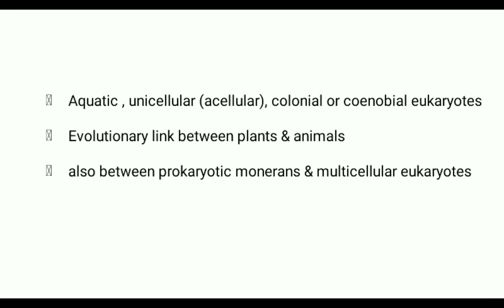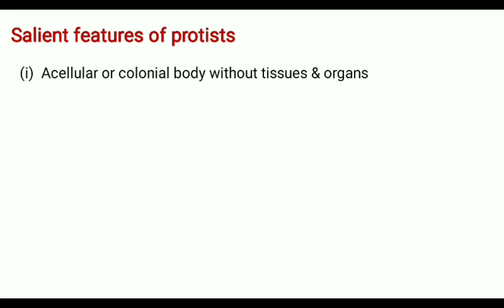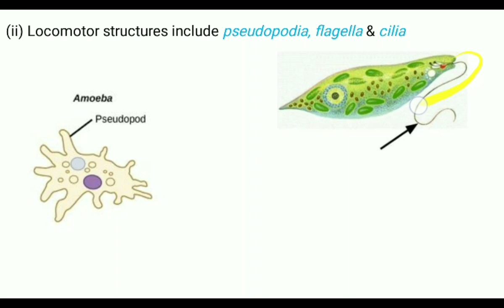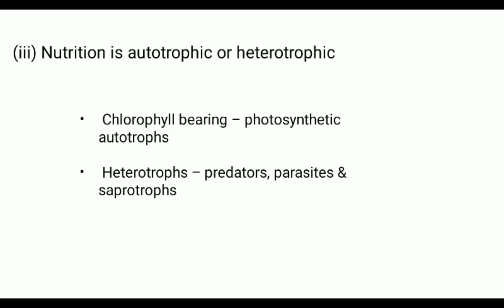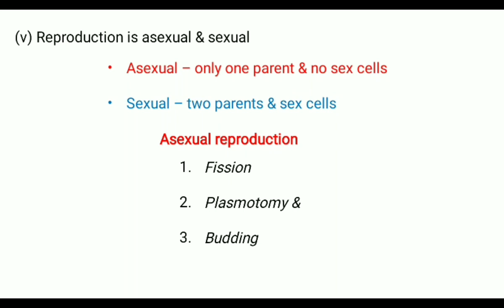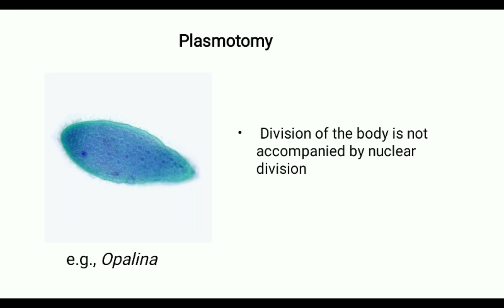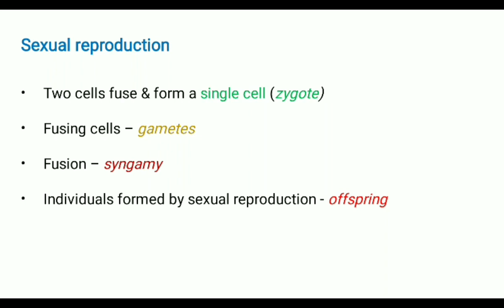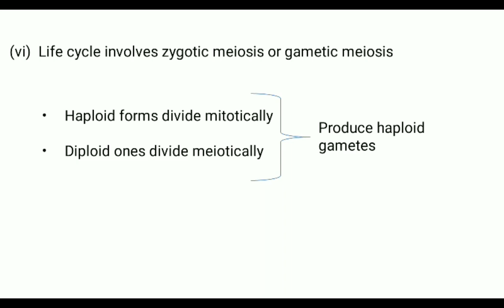Kingdom Protista - Salient features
MODULE 1 - Kingdom Protista
VIDEO 1
Topic - Salient features of kingdom protista